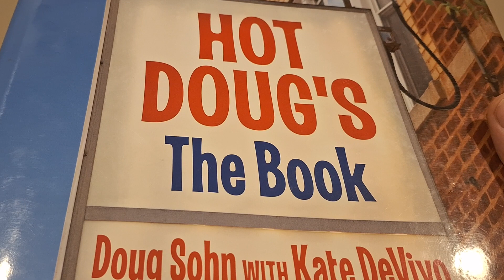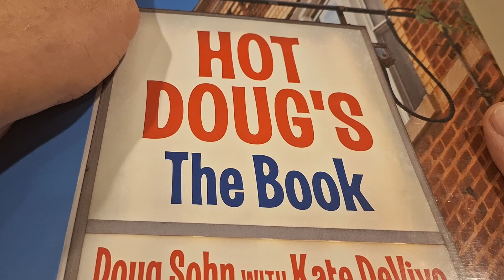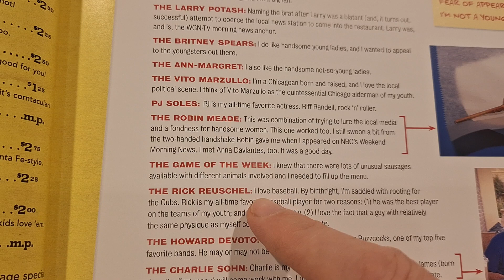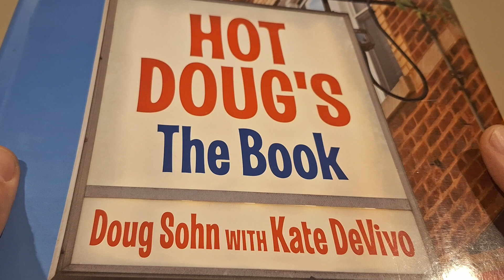Why so little Hot Dog Book content